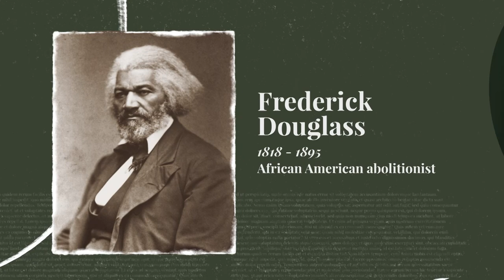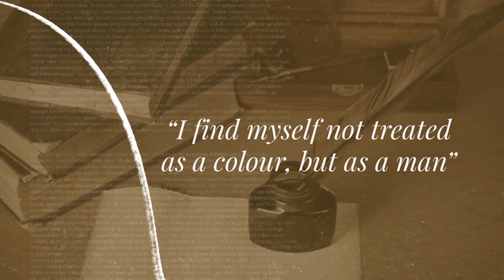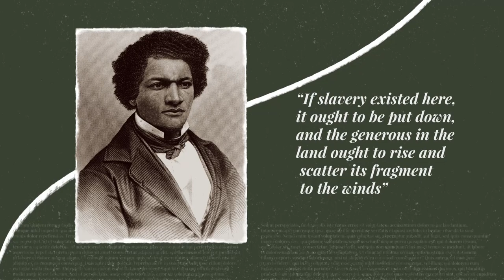Fredrick Douglass and His Time in Ireland | Black History Lessons | RTÉ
Black history month is all about celebrating modern and historical black icons and the impact that they’ve had. Fredrick Douglass is a perfect example of such a historical icon with great links to Ireland.

Boni Odoemene takes a look at this life and time in Ireland.